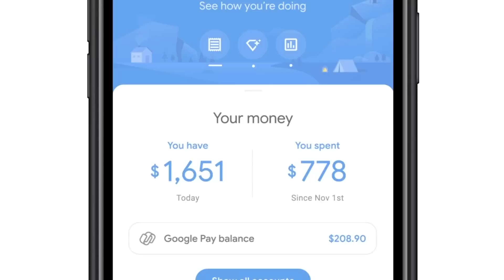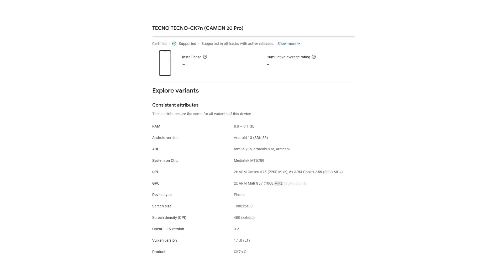Urgent Warning for All iPhone Users - iPhone 14 Pro Max in Just 45K - Realme N55 - iPhone 15 Ultra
Time Stamps
0:00 - Free $1000
1:07 - iPhone 14 Pro Max just for 45K
3:08  - Tecno Camon 20 Series Coming
3:43 - Realme Narzo N55
4:40 - iPhone 15 Ultra Crazy Leak
6:44- Apple Urgent Warning

SUPPORT. !